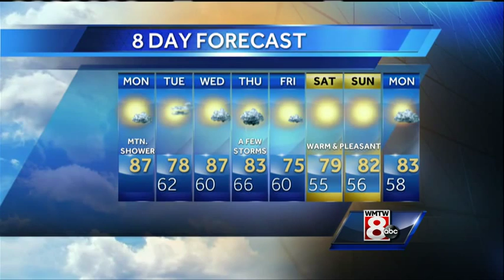Matt's Monday Afternoon Weather Forecast